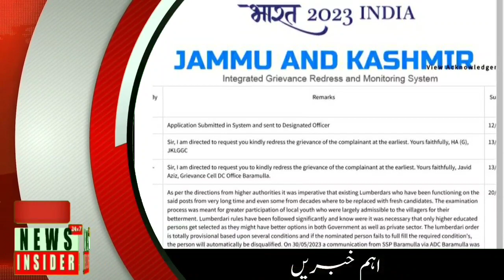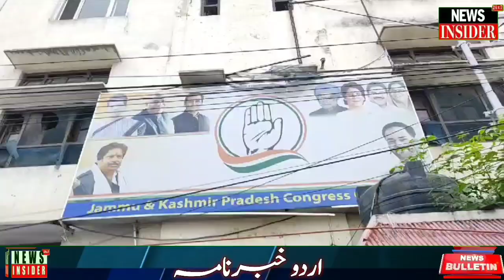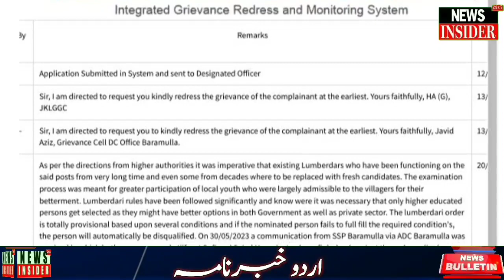Watch : News Bulletin | Urdu Khabar-Nama | News Insider 24x7